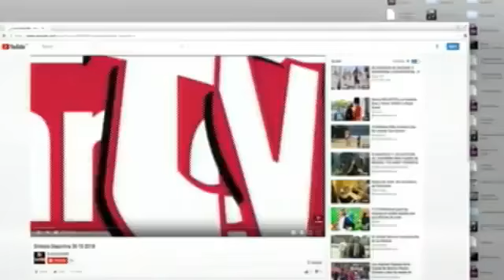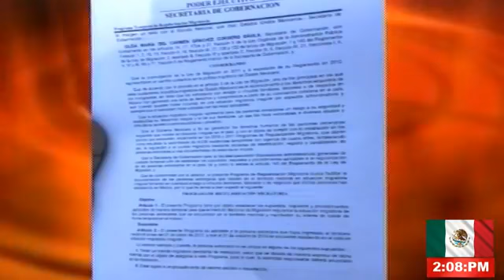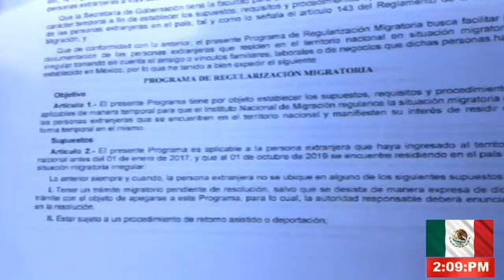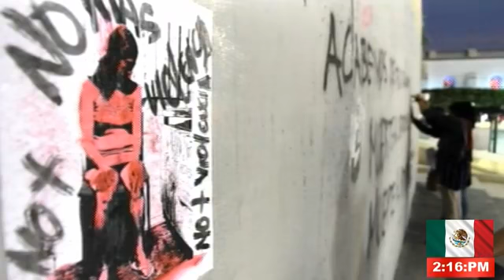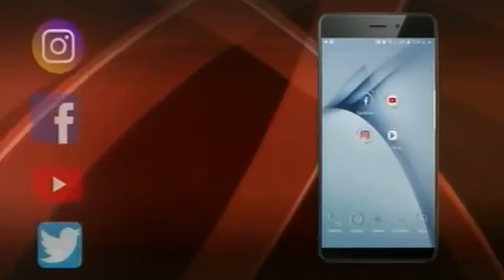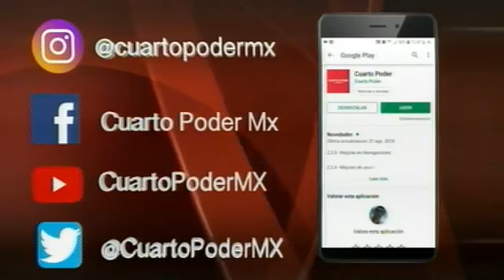Noticiero segunda emisión 10 09 2019